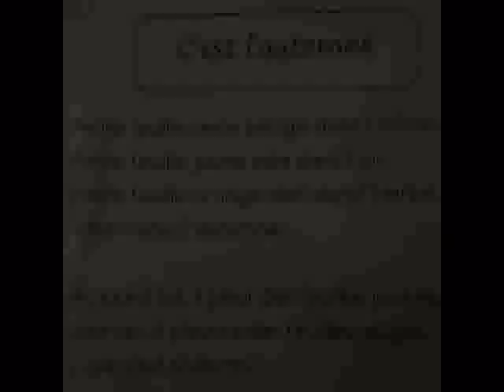C est l'automne